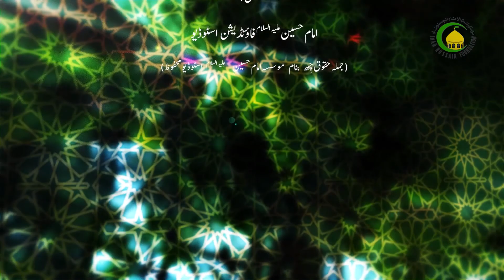66 صفایی اور پاکیزگی - مولانا: ریاض علی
اخلاق اور امک صفات ۔تمہ صفات  یمہ انسان سند خاطر ضروری چھی ۔ اور اتھ بارس متعلق علم اخلاق گفتگو کران اور خاص خاص مسائل پیش کران ۔ یہ صفت گژھ ہمیشہ انسانس منز آسن ۔اور انسان اگر نہ یہ صفت پنس پانس منز پادہ کر انسان چھو تلہ واریاہ نقصانس منز ۔اسلامس منز چھو صفایی اور پاکیزگی  پیٹھ سیٹھا زور دوان (النظافۃ جز من الایمان) یعنی صفایی چھی ایمانک اکھ اہم حصہ ۔ اور اگر انسان خدای سنز عبادت کر اتھ منز تہ گژھ انسان جان اور صاف لباس استعمال کرن ۔اور ہر ہمیشہ  گژھ انسان صاف اور پاک آسُن ۔اور قرآن مجیدس منز تہ چھی پاکی متعلق کافی ذکر  موجود ۔ انسان سُند ظاہر تہ گژھ  آسُن صاف اور خوبصورت ۔اور اسہ پژ پیغمبر ص  اتھ منز پنن نمونہ بناون ۔تہ کیازہ تم جناب آسی ہمیشہ صاف اور شفاف آسان ۔